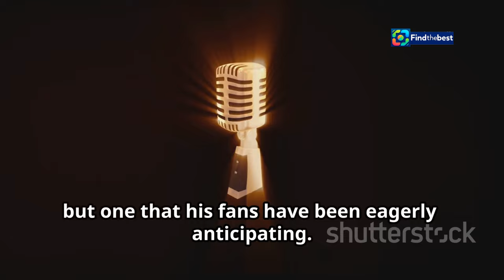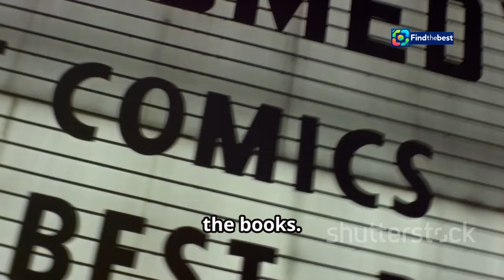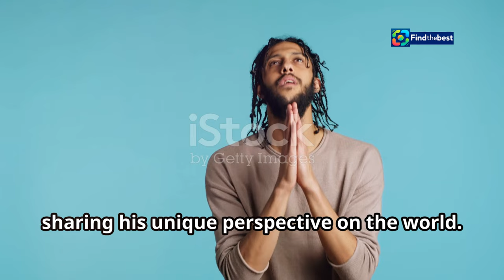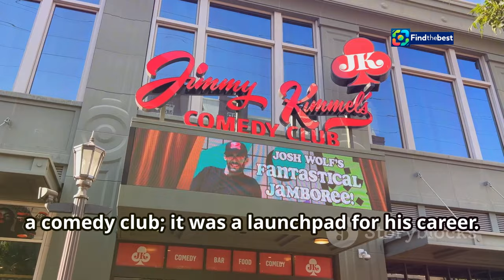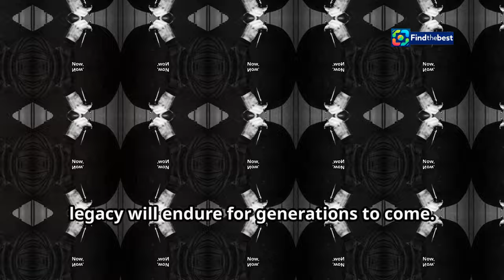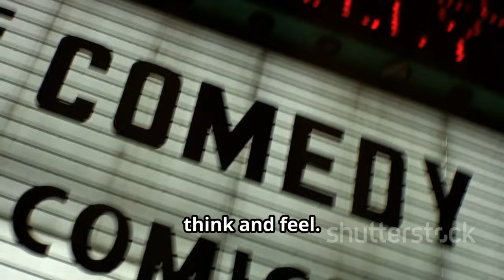Patrick Kielty`s Next Move After The Late Late Show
OUTLINE:
00:00:00 A Welcome Return to the Stage
00:02:58 From Belfast's Laughter to National Treasure
00:07:44 Where Laughter Meets Reality
00:09:06 Reflections on a Divided World

🎉 **Exciting News for Comedy Fans!** 🎉 Patrick Kielty is set to make a triumphant return to his stand-up roots after wrapping up his second season on the **Late Late Show**! Get ready for his critically acclaimed show, **Borderline**, returning to Dublin's iconic **Vicar Street** for the first time in 20 years! 🥳

✨ **What to Expect in Borderline:**
Kielty dives into the intricacies of life in a post-Brexit world, offering a humorous yet poignant look at borders, politics, and what it means to live in a dis-United Kingdom and Ireland. This comedic love letter to our islands is a must-see! 🌍❤️

Tickets go on sale on **November 14** for just €40! 🎟️ Don’t miss your chance to see one of Ireland’s finest comedians live!